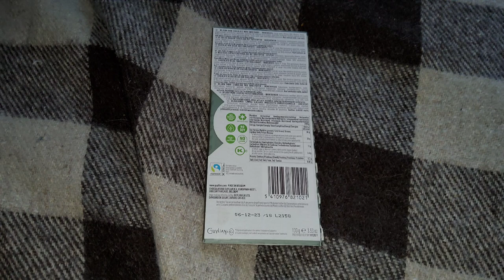шоколад Guylian 84% cacao без сахара/Bitter chocolate Guylian tablets 84% cacao without sugar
Прекрасный шоколад, который не содержит активного сахара в сомтаве. Происхождение Бельгия, вас 100 грамм.
Внешне тёмно-коричневый с плоской нижней часть у каждой штуки из егт отдельных плиток. Сладость практисеки не чувствуется , а вот аромат какао шикарен.

A wonderful chocolate that does not contain active sugar in somtawa. Origin Belgium, you 100 grams. Outwardly dark brown with a flat lower part of each piece of egt individual tiles. The sweetness of the practicality is not felt, but the aroma of cocoa is gorgeous.